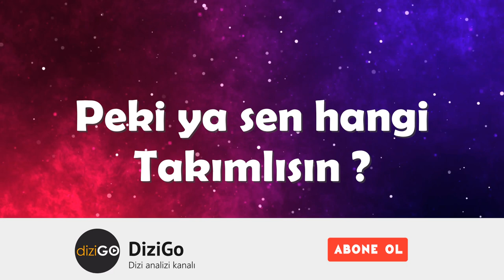Kuzey Yıldızı İlk Aşk Dizisi Oyuncuları Hangi Takımı Tutuyor ?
İçimizden Biri 1. Bölüm Fragmanı

Herkese merhabalar kanalımıza hoşgeldiniz. Bu kanalda türk dizilerine ait fragman ve bölüm analizlerini izliyor olacaksınız.

📢 Kanalımızda yayınlanan dizi fragmanları analizleri tamamen tahminler üzerine yorumlanmıştır. Dizinin gerçek senaryosu ile hiç bir ilgisi yoktur.